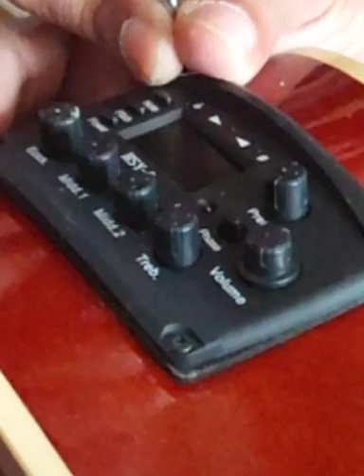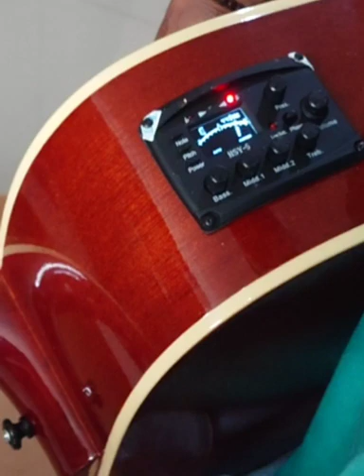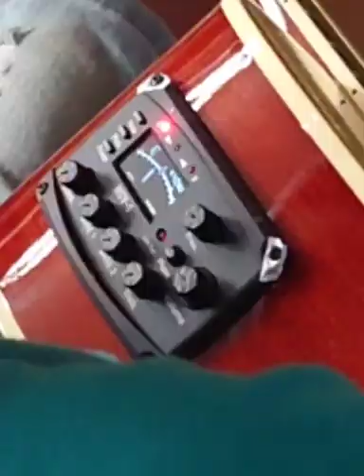cara pasang sendiri preamp gitar akustik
ini adalah video metode pemasangan preamp pada gitar akustik

preamp akustik includr chromatic tuner

semoga video ini dapat membuat kita semua mengetahui seperti apa sih pemasangan preamp di gitar akustik

This is a video on how to install a preamp on an acoustic guitar Acoustic preamp including chromatic tuner Hopefully this video can make us all know what it's like to install a preamp on an acoustic guitar